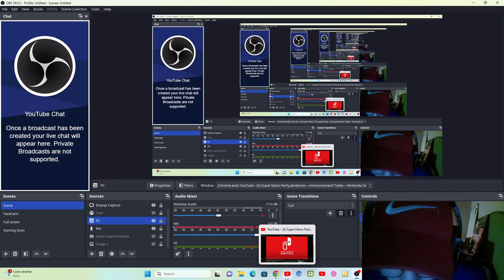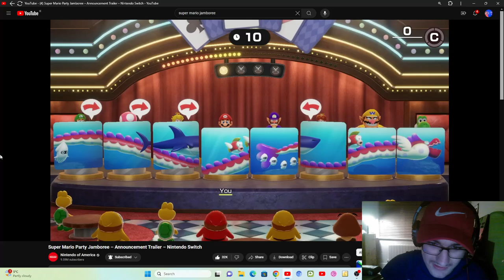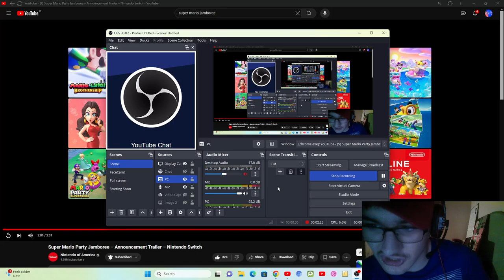Super Mario Party Jamboree Reaction